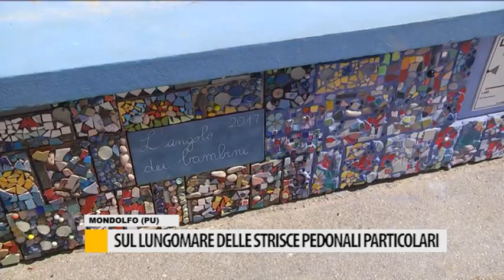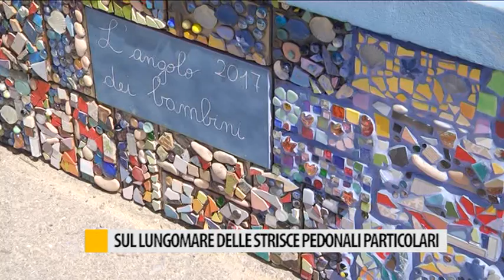A Marotta strisce pedonali particolari